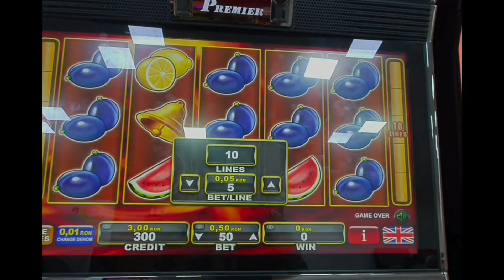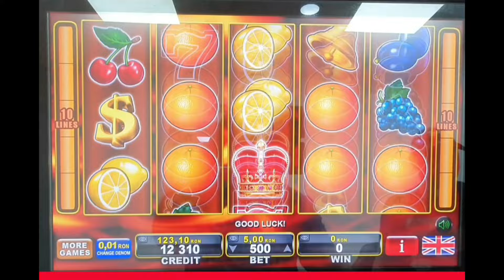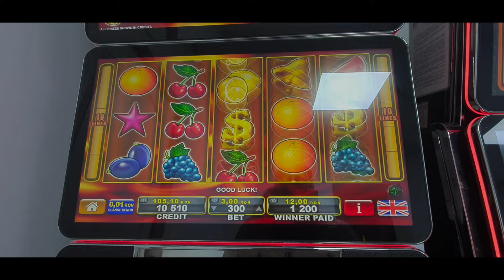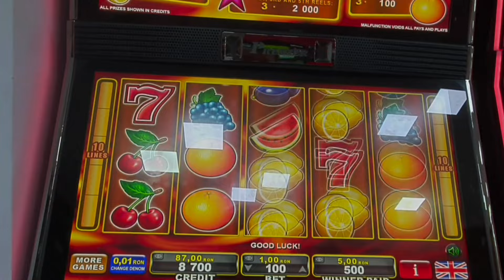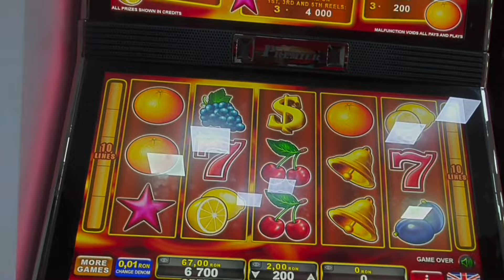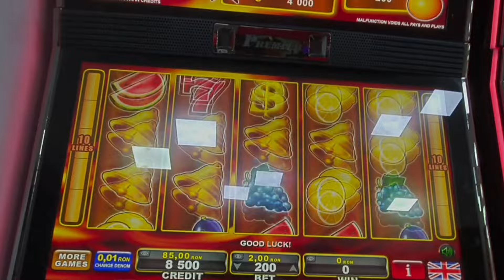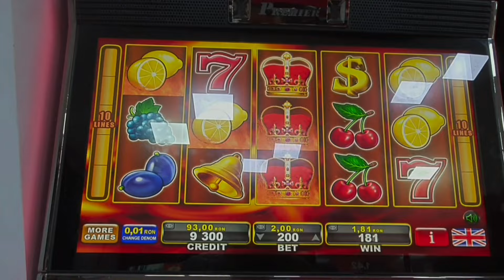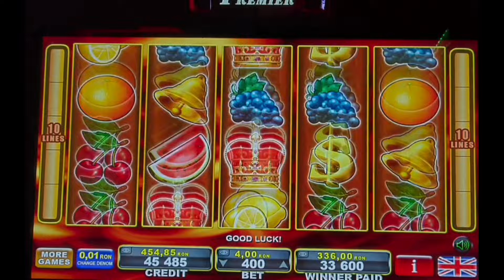SHINING CROWN FRUITS BET 500 BIG WIN SLOT MACHINE PĂCĂNELE